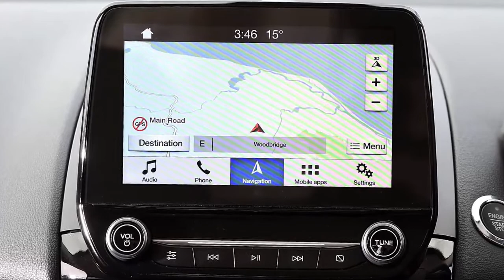New Ford EcoSport ST Line 2018 review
Where Ford’s rivals have triumphed with their compact crossovers, the Blue Oval’s offering – the EcoSport – hasn’t exactly been a success. This is the second facelift since it was launched in the UK in 2014 and it’s a more comprehensive round of updates as we’ve already seen from the 1.5 TDCi EcoSport.

However, that car didn’t fare much better than its predecessors, so now we’re turning our attention to this new ST-Line trim – a first for the EcoSport – which is powered here by a 138bhp version of Ford’s 1.0-litre three-cylinder turbocharged EcoBoost engine.

• Best crossvers on sale

Confusing nomenclature aside (it’s ‘echo sport’ and ‘ee-co boost’) Ford is trying to reinvent the car once more, so does it cut it as a sporty compact crossover?

Not quite. The styling revisions give it more appeal, especially in sporty ST-Line spec, but the car doesn’t drive with the sharpness or willingness you might expect. A Mazda CX-3 feels tauter and more responsive, yet it doesn’t sacrifice comfort or ride quality either.

At least you get plenty of kit on this £21,145 1.0 EcoBoost 140 ST-Line model, with parking sensors, a reversing camera, climate and cruise control, sat-nav, Apple CarPlay and Android Auto and the option to add extra safety kit such as blindspot assist. However, a lack of AEB, even as an option, won’t help it compete against rival compact crossovers. Neither will the harsh plastics throughout the cabin, even if the new dash layout is much improved.

The EcoSport is based on Ford’s global B-car small platform, the same architecture that underpins the fantastic-to-drive Fiesta. You get hints of this bloodline, but they’re very mild and, combined with its heavier body, the EcoSport’s origin as a vehicle for emerging markets is still apparent.

The steering is sweet enough and with 180Nm of torque produced relatively low down from just 1,500rpm, it pulls acceptably, but it never feels quite as potent as the power output suggests. The 0-62mph sprint takes 11.8 seconds.

We know how refined the EcoBoost triple is, and even stretching it in more powerful form tested here hasn’t corrupted its composed performance. However, the quiet powertrain only highlights the lack of refinement in other areas.

There’s an audible whoosh from around the door mirrors and seals, while the ride is on the choppy side. At motorway speeds the EcoSport hops and bobbles around inconsistently, which means it’s not the most relaxing car for cruising.

At least the driving position seats you high up for a good view out, while there’s more room in the rear than, say, that Mazda CX-3 or a Nissan Juke. It’s helped by the high, upright seats, which allow passengers to tuck their feet underneath the chair in front. It’s still not as roomy as the best in the class though.

The 356-litre boot is decent enough and gives a good degree of flexibility thanks to the boxy rear bodywork and uniform shape, but the EcoSport still features the flawed side-hinged tailgate, which doesn’t open on the correct kerb side for UK buyers.

With claimed efficiency of 54.3mpg and 119g/km CO2 it should be relatively cost effective to run even this most potent turbo petrol model, but this isn’t reason enough to buy one in a crowded class of more talented rivals.

Key specs
Model: Ford EcoSport 1.0 EcoBoost 140 ST-Line
Price: £21,145
Engine: 1.0-litre 3cyl turbo petrol
Power/torque: 138bhp/180Nm
Transmission: Six-speed manual, front-wheel drive
0-62mph: 11.8 seconds
Top speed: 116mph
Economy/CO2: 54.3mpg/119g/km
On sale: Now